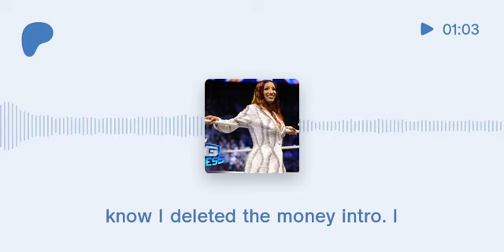Instant Reaction LIVE: AEW Dynamite Big Business (Preview)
A free preview of Instant Reaction LIVE for AEW Dynamite Big Business with discussions on the AEW debut of Mercedes Mone, Wardlow vs. Samoa Joe, The Elite vs. Penta, PAC & Kingston, Will Ospreay's impassioned promo and so much more.

Unlock the full show and all of our bonus content